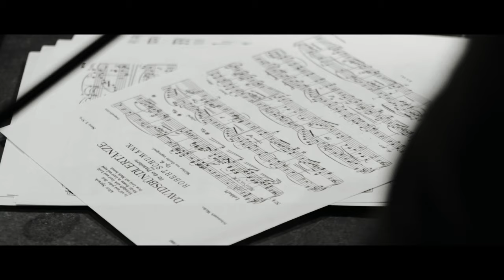Marcin Fleszar CD trailer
In his debut album for Rubicon Classics, accomplished pianist Marcin Fleszar performs Rameau’s timeless Suite in A minor. Under Fleszar’s masterful touch and performed on the piano, instead on the harpsichord as is traditional, the pieces take on new colours and shadings with a cantabile quality, verging at times on songlike.

The second half of the album transports the listener to the heights of 19th-century Romanticism with Schumann’s Davidsbündlertänze. The piece was inspired by his love for his soon-to-be wife, Clara Wieck, and Fleszar’s interpretation makes for a carefully crafted balance between the composer’s alter egos; from the explosive passion of Florestan to the gentle lyricism of Eusebius.